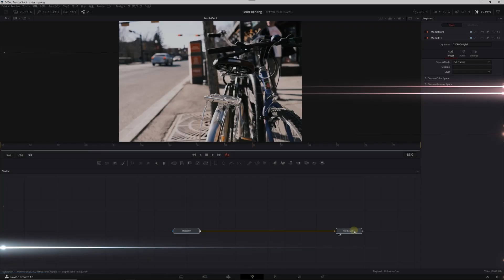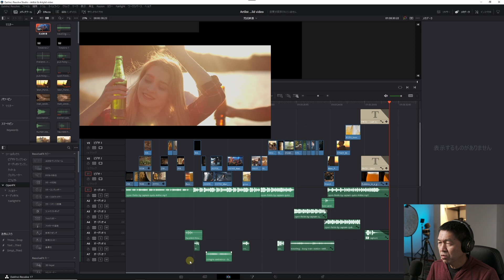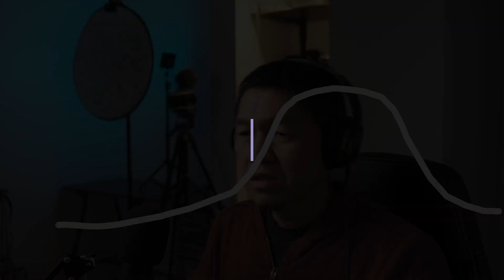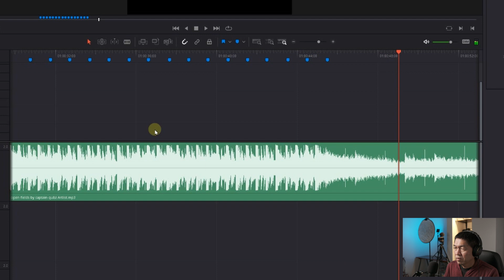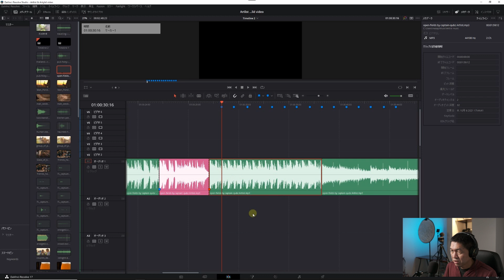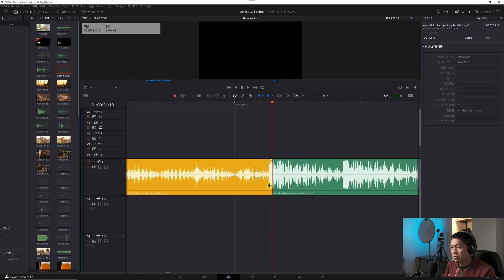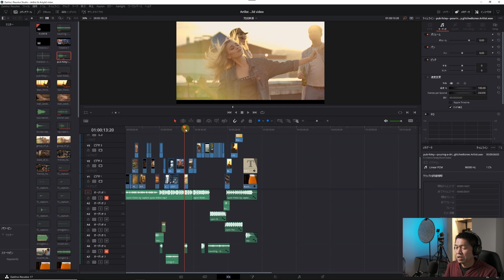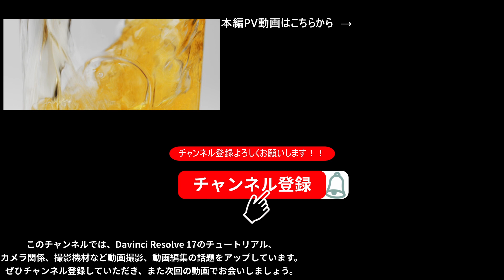オシャレな動画を作るコツ（サウンド編集編）/音声編集のコツ。【Davinciの館 Vol.66】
初心者からの脱出はサウンド編集を知ることです。
動画に重要な音声の編集方法をマスターしてください。
ちょっとしたコツを知ると、劇的に動画がカッコよくなりますよ！
僕が動画編集をするときに意識している音の編集方法です。

【目次】
0:00        オープニング
2:23        音声編集をしよう
4:46        リズムをつかむ
5:45        マーカーをつかう
7:02        尺の調整
10:20      サウンドエフェクト
13:55       エンディング

                 Fujifilm X-E4
Lens      : Fujinon 18-55mm, 35mm F2

Color/LUT : XT3_FLog_FGamut_to_FLog_BT.709_33grid_V.1.00
※※２か月追加延長の無料特典はこちら※※
Artgrid

使用ソフト
DavinciResolve 17 無料版